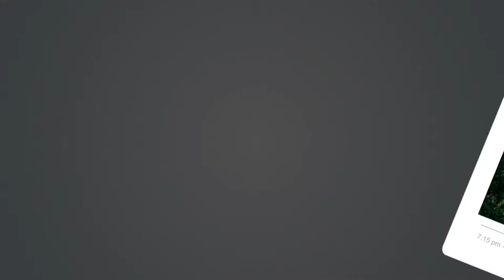How Much is my Car Accident Claim Worth? | Sawan & Sawan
In the first webisode of the Sawan & Sawan ask a lawyer series, Partner Dennis P. Sawan answers the frequently asked question, how much is my car accident claim worth?

Sawan & Sawan
416 North Erie Street Suite 200